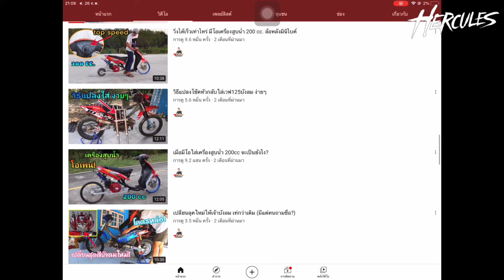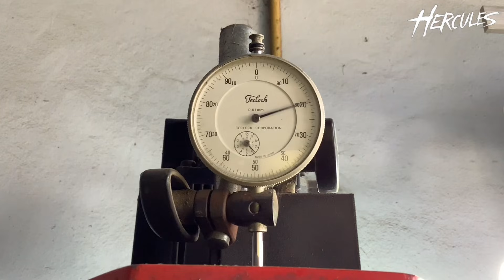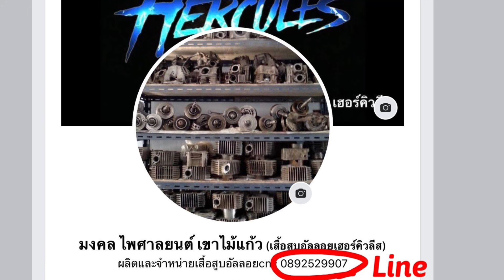เพิ่มความโตใบวาล์ว ฝาเคยทำวาล์วโตมาแล้ว